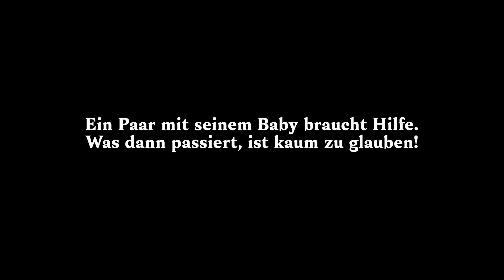Die Weihnachtsgeschichte? (HD) - Ein Charity Projekt von Publicis Pixelpark & Bastei Lübbe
Die Weihnachtsgeschichte mal anders. Ein Buch für mehr Toleranz und Menschlichkeit­ in der heutigen Zeit, wo uns viele Flüchtlinge aus verschiedenen Ländern erreichen und sich in Deutschland ein neues Leben aufbauen wollen.
Eine bekannte Geschichte, die im heutigen Kontext erzählt wird und die wachrütteln und zum Helfen animieren soll.

Alle Verlagserlöse aus dem Verkauf dieses Buches werden der Flüchtlingshilfe gespendet!